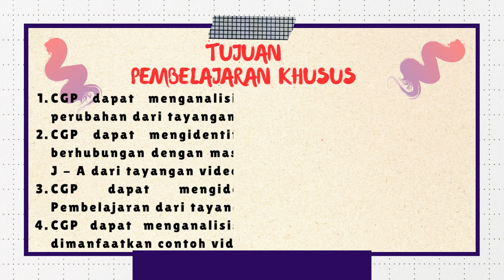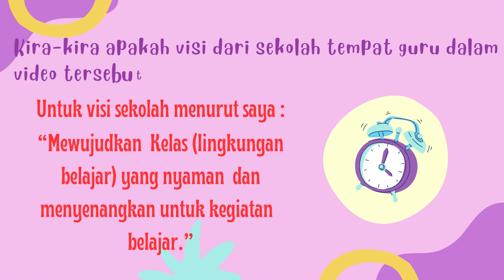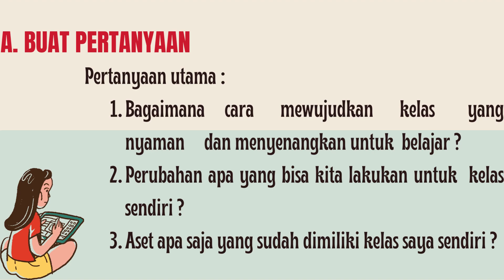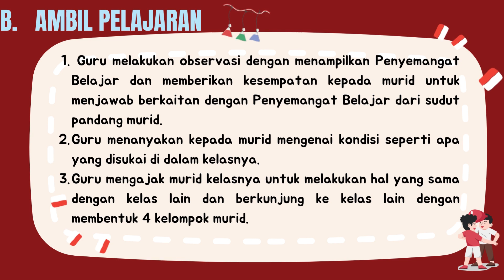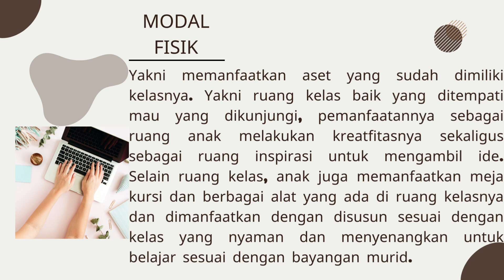Demonstrasi Kontekstual Modul 3.2 Analisis Video-Pemimpin dalam Pengelolaan Sumber Daya